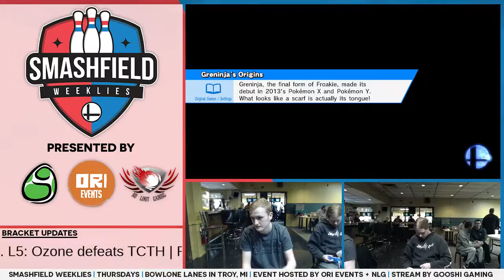SFW #117: SETHsational (Falcon) vs Smasher1001 (Mega Man)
SFW #117 Winners R3 (WQ)
11/30/17
Troy, MI

Support GooshiGaming at:

Twitch.tv/GooshiGaming
Twitter.com/GooshiGaming
Facebook.com/GooshiGaming